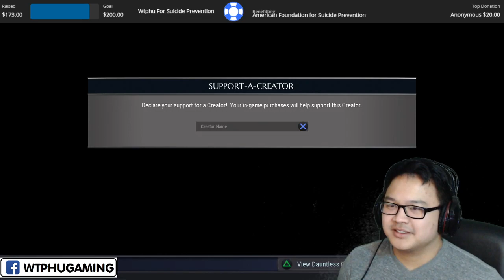Dauntless "Curse Or Dab?"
Follow Jess Tiger on YT and Twitch!